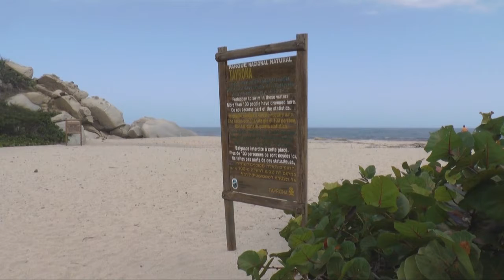Parques Nacionales asume servicios ecoturísticos del Tayrona